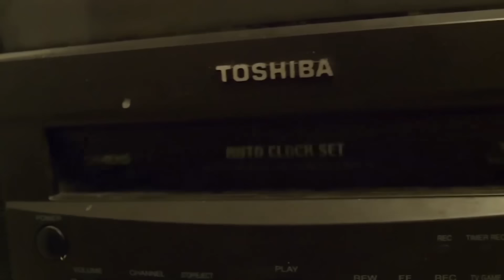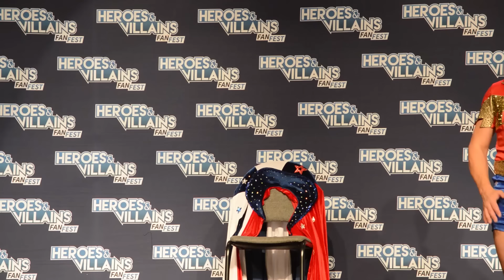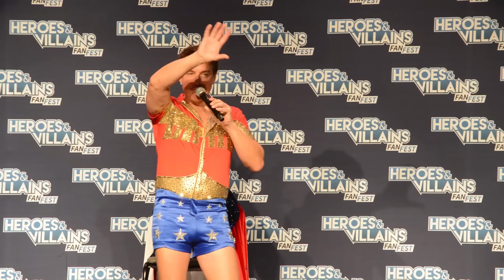Heroes & Villains Fan Fest San Jose 2017: John Barrowman Panel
John Barrowman panel at Heroes & Villains Fan Fest 2017 San Jose!

Shot On A Nikon D3200 with a 55-300mm lens. Edited on Adobe Premiere Pro.